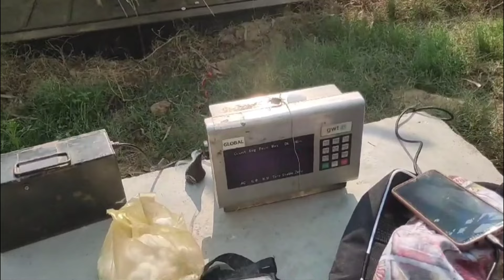आज गन्ना सेंटर पर तोल शुरु हुई